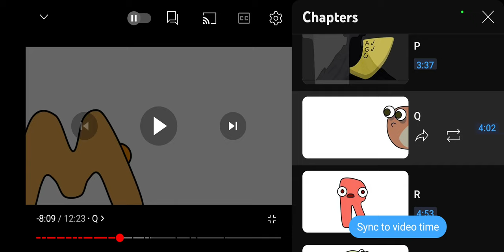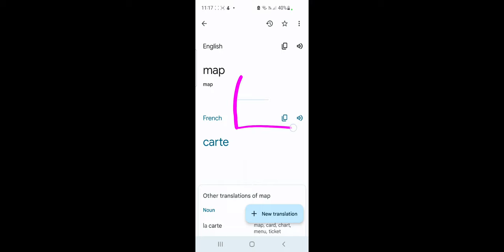P Q R French alphabet